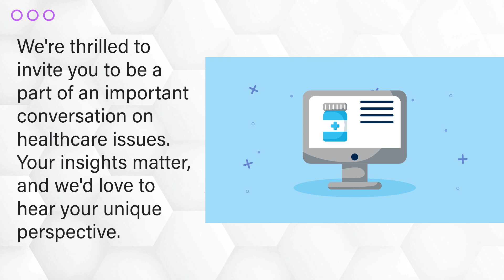20240214 Healthcare Study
We're thrilled to invite you to be a part of an important conversation on healthcare issues. Your insights matter, and we'd love to hear your unique perspective.

Join of starting the 1st week of March for a 45-minute online interview and for your time you'll receive a $50 electronic gift card. We believe your thoughts can make a difference, and we want to ensure everyone has the opportunity to join.

Check out the survey, see if you qualify, and let your voice be heard! Ready to share your experiences?